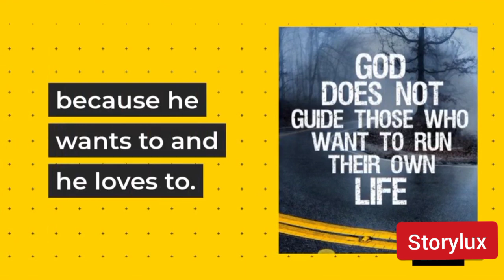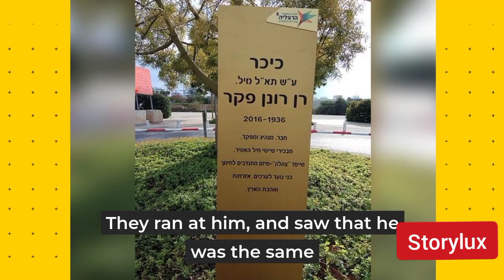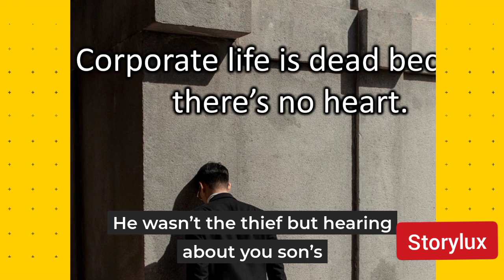A short story must read🗞️|short inspirational stories with moral lesson#motivational video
inspiring story,inspirational moral stories,short motivational stories with moral,short motivational stories with moral,inspiring short stories on positive attitude,best motivational story,heart touching story,inspirational short stories about life,